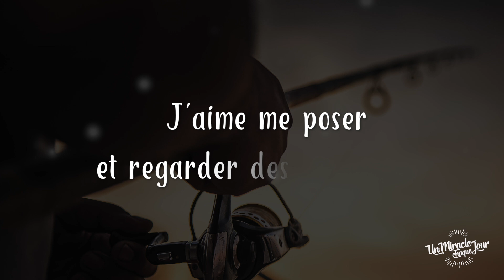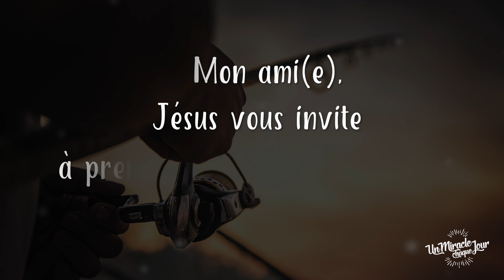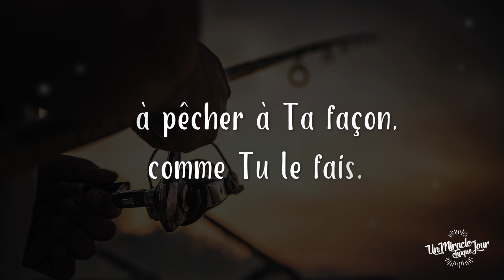Pêchez avec excellence